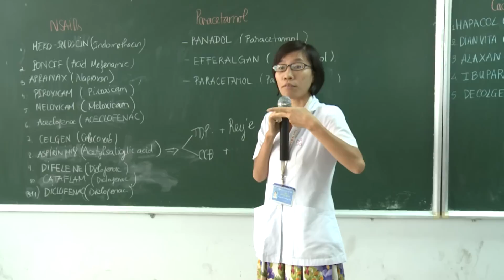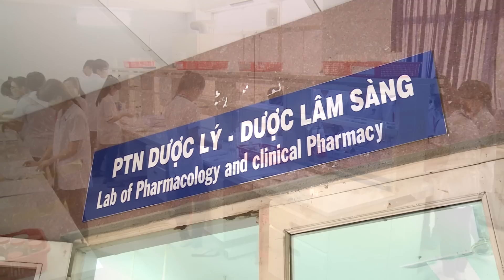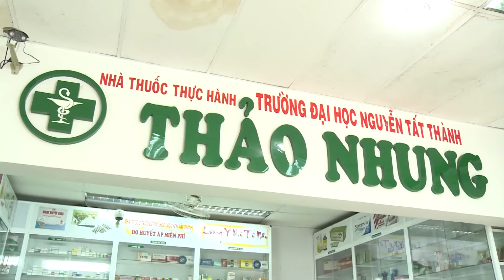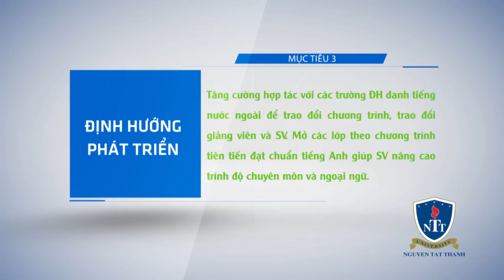Khoa Dược Trường đại học Nguyễn Tất Thành